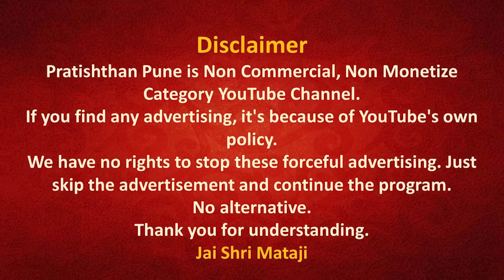02 Apr 2023 | Early Morning Meditation | Sahajayoga | 04 AM IST | Pratishthan Pune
मॉर्निंग मेडिटेशन प्रतिष्ठान पुणे से 02 Apr 2023 को सुबह 04 बजे लाईव्ह प्रसारण इस लिंक पर होगा |

🔸 Today's Speech by Shri Mataji - Shri Ganesha Puja  Genetics Of Wisdom (HindiSubtitle)   Cabella, Italy   30-Aug-1992.mp4
🔔▶️ Speech link -